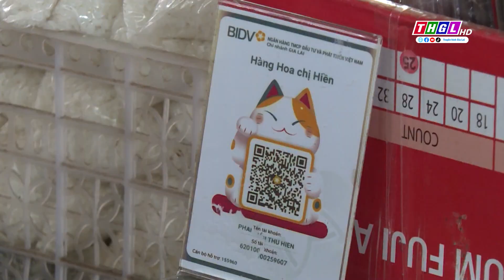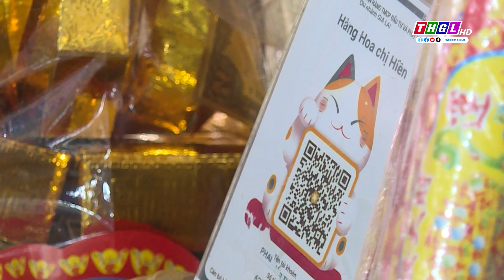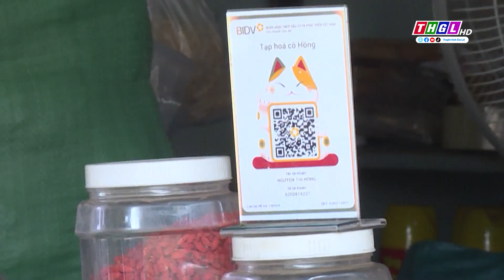Thanh toán không dùng tiền mặt tại các chợ truyền thống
Thanh toán không dùng tiền mặt ngày càng phổ biến trong hoạt động kinh doanh mua bán hiện nay. Đặc biệt, tại các chợ truyền thống, cả tiểu thương và người mua hàng cũng đã dần thay đổi thói quen từ sử dụng tiền mặt sang các phương thức thanh toán điện tử; tạo thuận tiện trong việc thanh toán các khoản chi phí. Đây là mô hình, giải pháp nhằm thúc đẩy chuyển đổi số và ứng dụng công nghệ thông tin trong hoạt động kinh doanh mua bán nói chung và thanh toán không dùng tiền mặt nói riêng.